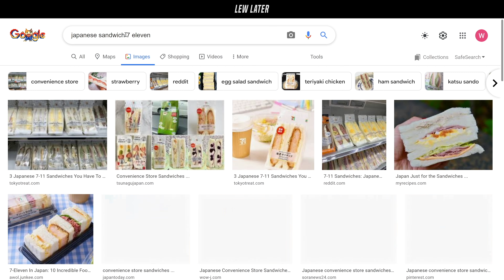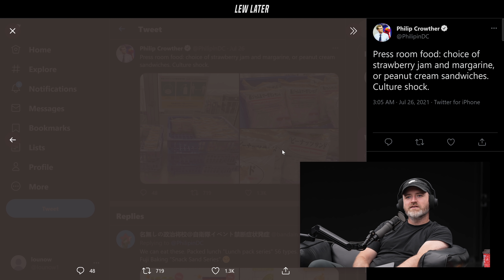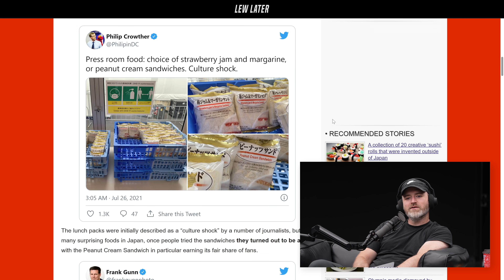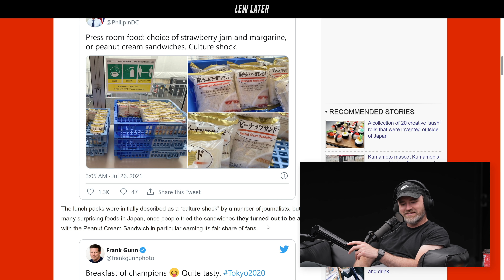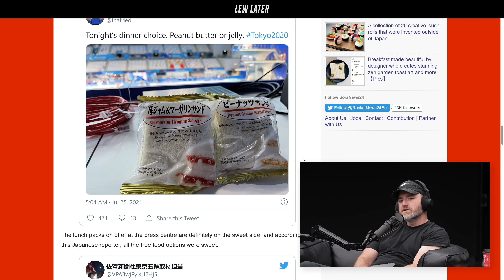This Japanese Snack Surprised Everyone...